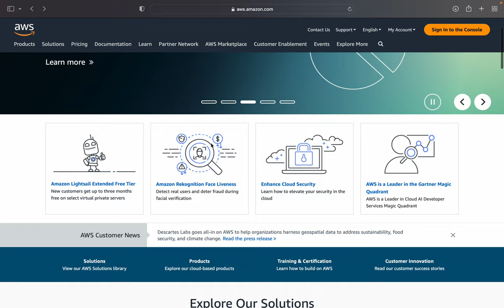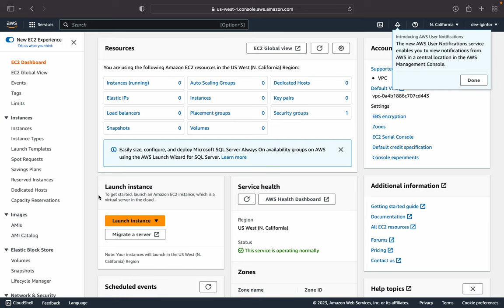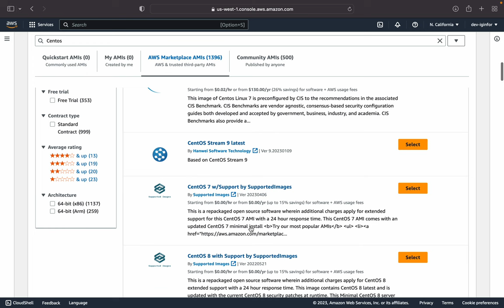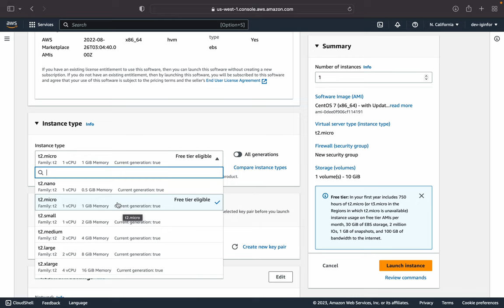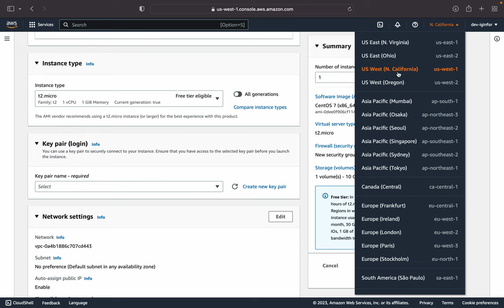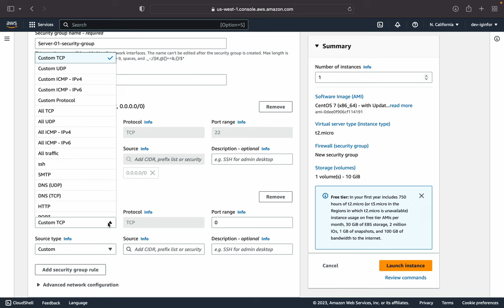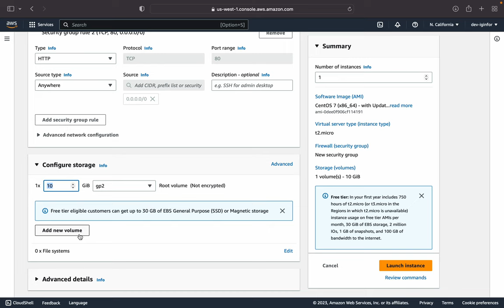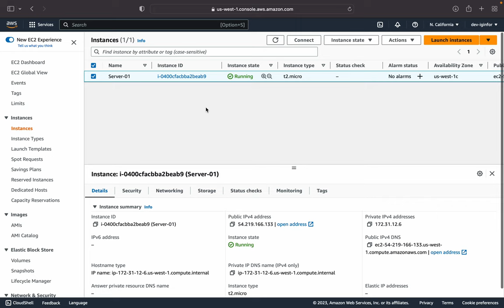How to create server in EC2 AWS -Khmer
Amazon Web Services, Inc. is a subsidiary of Amazon that provides on-demand cloud computing platforms and APIs to individuals, companies, and governments, on a metered, pay-as-you-go basis. Often times, clients will use this in combination with autoscaling.